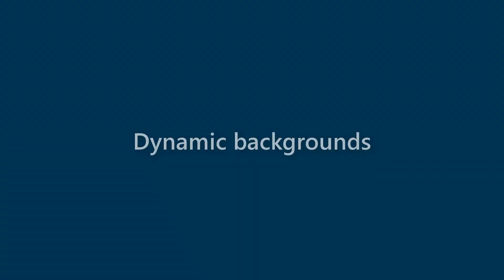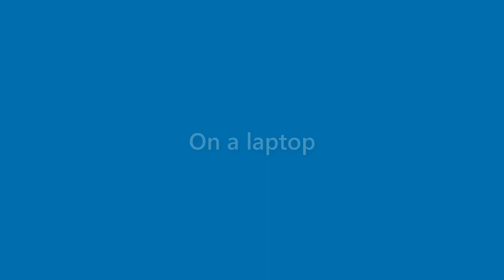Nicolas Woodard - appearance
Name Look - Nicolas Woodard - appearance. In this video we present "Nicolas Woodard" name look and feel in various scenarios.
This video will cover:
How does "Nicolas Woodard" look as a personal letterhead?
How does "Nicolas Woodard" look on a business card?
How does "Nicolas Woodard" look on a computer/laptop screen?
How does "Nicolas Woodard" look with different background colors?
How does "Nicolas Woodard" look with various fonts?